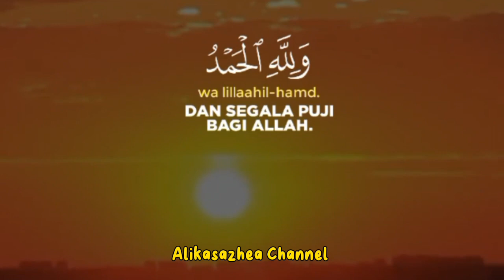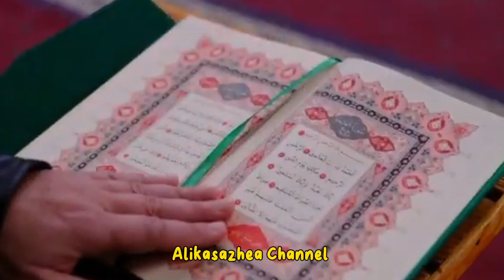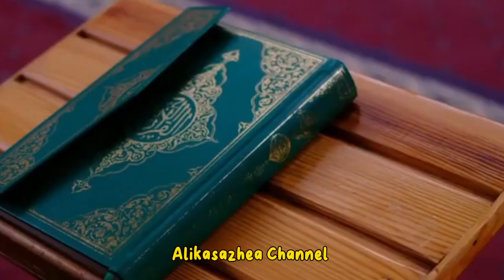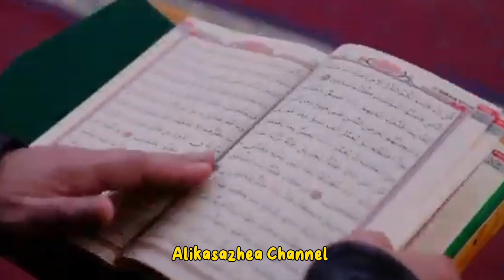GEMA TAKBIR | SUARA TAKBIRAN MENYENTUH HATI